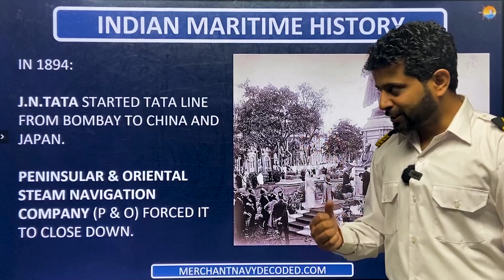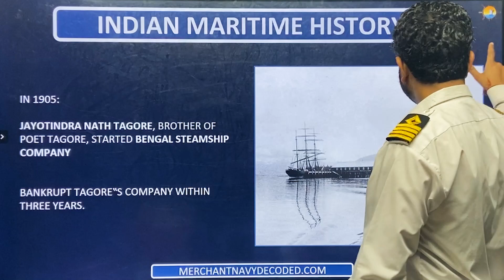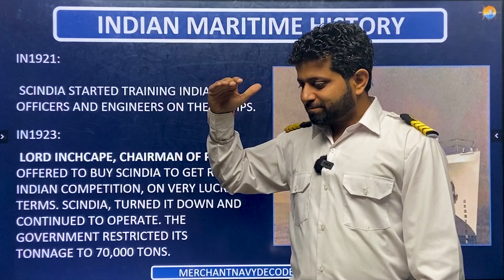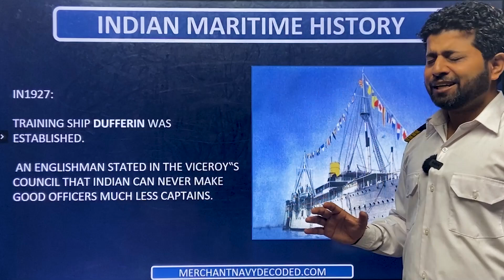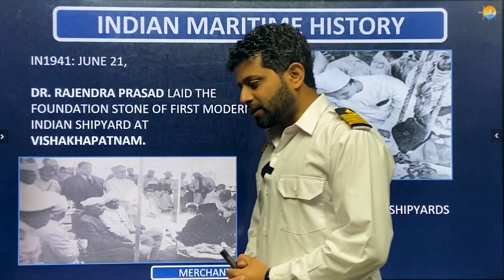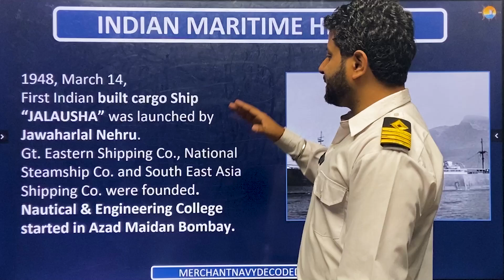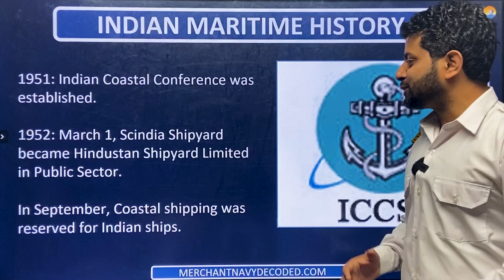Maritime History of India: Proud Indians who laid Foundation of Morden Indian Shipping | CE Praneet